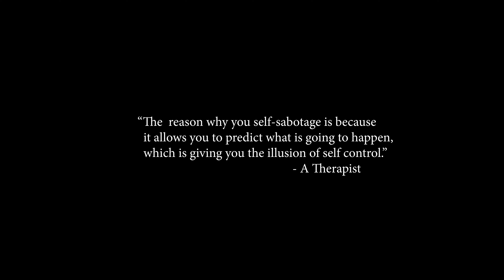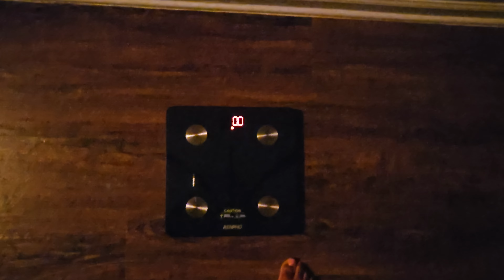ROLLING FASTING for WEIGHT LOSS is HARD | Rolling 72s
The Christophe Fam channel was created to keep our extended family in the loop on the happenings in our lives. It has since evolved as Yolanda's interest in videography and editing have grew. We now love to share the things and moments that bring us joy and/or improve our lives in hopes of it doing the same for you!